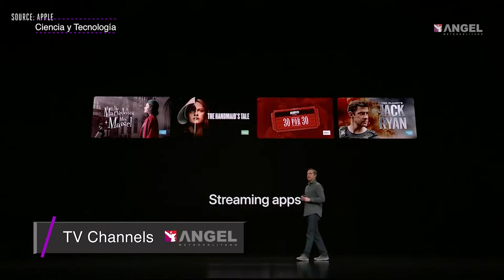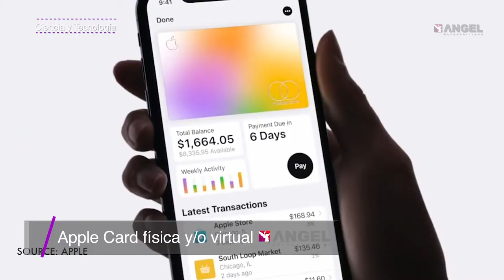Las Breves del Ángel con Cesar Aldama 26.03.19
Instagram La mañanera en 1,2x3

Carta al Rey

Fuera la chatarra

Trump comenzará su muro

Apple competirá con Netflix